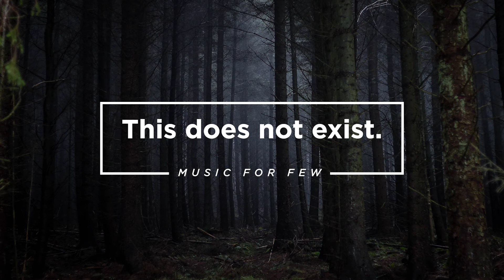lostodissey | Out Of Touch (Outro)